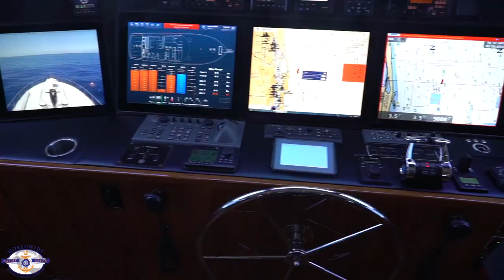Viking 82 Enclosed Bridge Skybridge with MTU M96's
The vessel is set up for Worldwide travel and has a power converter that will work anywhere on earth you want to go.

She features tons of upgrades and updates and had a complete run through of all her systems. She is ready to travel the world in comfort and style. Bring your surveyor she will fly through inspections!

She is by far the most "CUSTOM" Viking Yacht ever built. You have to see her to believe how amazing she really is. There has never been more cherry, teak and holly installed on any other Viking yacht produced.

She is without a doubt a tribute to the ability of Viking Yachts to produce a custom yacht. No other Viking has ever been built like her. She offers tasteful design with a spectacular master, two guest staterooms, and 2 separate crew quarters.

The yacht’s interior is a showpiece of elegance and luxury. Her custom high gloss cherry wood interior, and real cherry and holly flooring, accentuates a warm and classic elegance as you enter the yacht’s salon.

The 22 foot 4 inch beam provides for a spacious living area, transforming the space into a majestic open area with plush appointments. Salon amenities include; a 55-inch flat screen television, custom desk, and electric blinds. The main living area is also equipped with a fully appointed galley with Subzero appliances, granite countertops, a day head, and dinette to port.

Each stateroom is appointed with its own private head and shower.  The full beam master suite features a king size walk-around bed, his and her private ensuite heads, and walk-in closets.

Her beautifully finished interior continues on the enclosed fly bridge and opens to the aft upper deck with a custom opening aft window allowing you to bring the inside and outside together.

Above the enclosed bridge is a skybridge providing the option of riding outdoors on an open flying bridge. The bridge features a third helm station and accommodates plenty of seating for the whole family to enjoy.

The communication, navigation and entertainment electronic package was designed with the industries best technologies as a state of the art Atlantic Marine Electronics package. “Grander Ambition” must be seen to be appreciated!!

Some of the many custom features on this meticulously built yacht include:

– Teak bulkhead, transom, toe rail and cockpit
– Cherrywood interior
– Authentic cherry & holly flooring throughout
– A SEA Power system
– 26000 Seakeeper Gyro Stabilizer new in 2018
– Flag Blue painted hull
– Humphree Interceptor tabs
– ZF JMS System with Skyhook
– Skybridge with hardtop
– Stainless steel bow rail
– Hydraulic thrusters and outriggers
– Over the top electronics packages!
– Separate His and Hers private heads in owner’s master suite

Basic Boat Info
Boat Name: Grander Ambition
Make: Viking
Model: 82 Enclosed Bridge
Year: 2016
Condition: Used
Category: Power
Construction: Composite
Boat Hull ID: VKY82028F516
Has Hull ID: Yes
Dimensions
Length: 82 ft
Length Overall: 83'5 ft
Beam: 22'4 ft
Min Draft: 5'6 ft
Dry Weight: 162,250 lb
Single Berths: 6
Double Berths: 2
Cabins Count: 5
Engines / Speed
Engines: 2
Engine #1 Specs:
Make: MTU
Fuel: Diesel
Year: 2019
Engine Hours: 60
Model: 16v2000 M96L
Engine Power: 2,635hp
Engine #2 Specs:
Make: MTU
Fuel: Diesel
Year: 2019
Engine Hours: 60
Model: 16v2000 M96L
Engine Power: 2,635hp
Total Engine Power: 5,270hp
Cruising Speed: 28 kn
Maximum Speed: 36 kn
Tanks
Fuel Tanks: 1
Fuel Tank Capacity: 3,600 gal
Water Tanks: 1
Water Tank Capacity: 486 gal
Holding Tank Count: 1
Holding Tank Capacity: 296 gal
Other
Heads Count: 6
Trim Tabs: Yes
Windlass Type: Hydraulic
Boat Class: Convertible Boats, Sports Fishing Boats, Saltwater Fishing
Traver Smith
WORLDWIDE YACHT SALES INC.
Office
The Worldwide Yachting Centre 12781 Kingfish Drive
Treasure Island, Florida, US, 33706

Video by Aeronautical Productions. Contact to get your custom videos today!